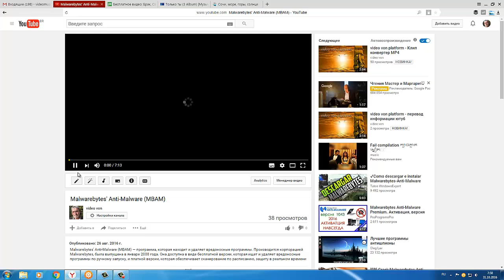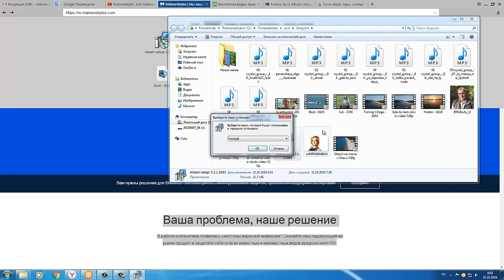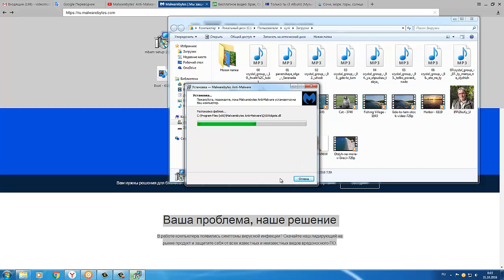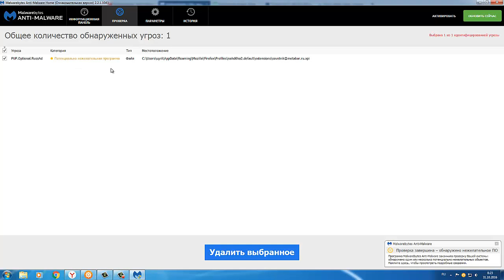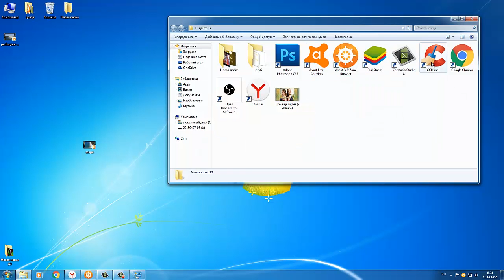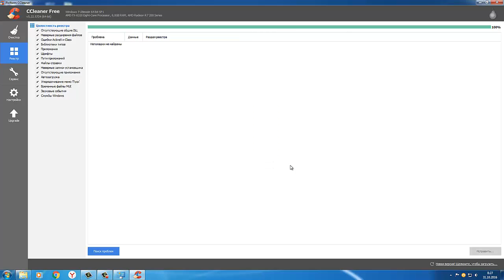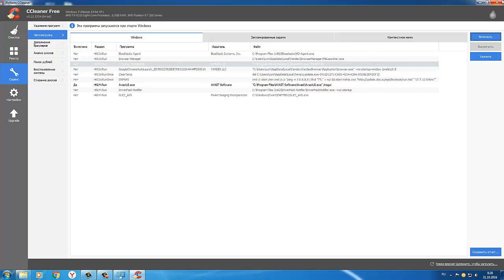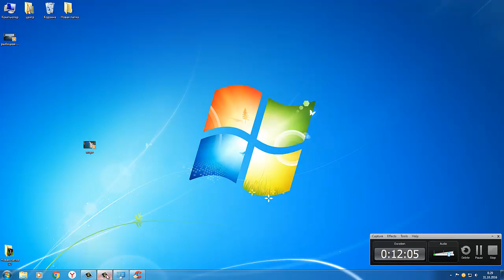video von platform - как чистить компьютер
Malwarebytes' Anti-Malware (MBAM)
Вы можете копировать, изменять, распространять и использовать наши изображения даже в коммерческих целях совершенно бесплатно, не запрашивая для этих действий дополнительного разрешения.